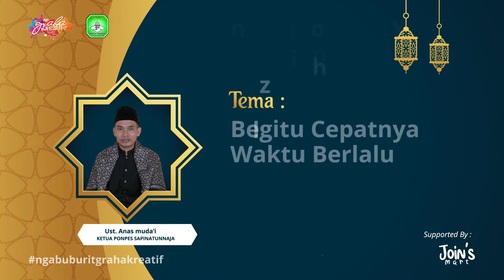BEGITU CEPAT NYA WAKTU BERLALU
DOKUMENTASI INI DIBUAT SEBAGAI ARSIP TIM GRAHA KREATIF AGAR TETAP KONSISTEN PADA TUJUANNYA BERMANFAAT BAGI SEKITAR DAN TIDAK TERBAWA OLEH ARUS POLITIK.

untuk order produk UMKM yang diproduksi langsung oleh masyarakat hasil binaan Koperasi Senyum Desa Nusantara
bisa melalui online dan offline

offline
Join's Mart Ruko Graha Kreatif Kp Katileng Desa Pasirbuyut Kec. Jawilan Kabupaten Serang Banten.